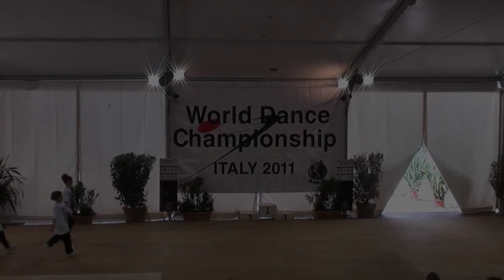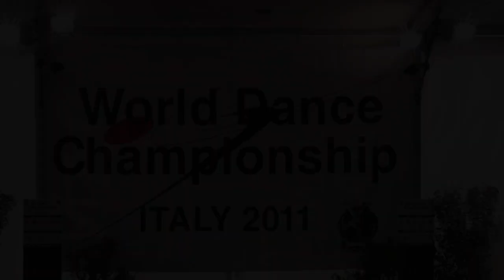World Dance Championship, Tecno, Castiglioncello, Italy 2011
Esibizione "Tecno" del gruppo formazione, Winning Clud